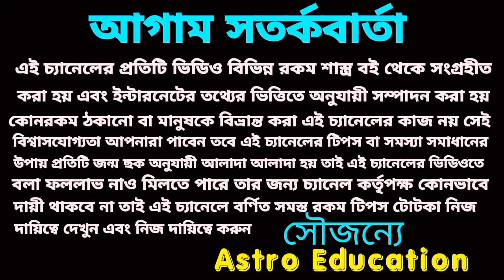বৃষ রাশি 2023! এই 5টি মহা ভবিষ্যৎবাণী!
বৃষ রাশি মহা ভবিষ্যৎবাণী 2023 এই পাঁচটি বড় ঘটনা ঘটতে চলেছে ধ্রুব সত্য!